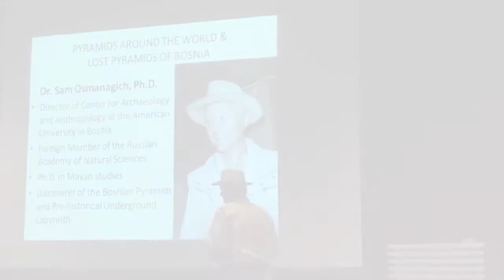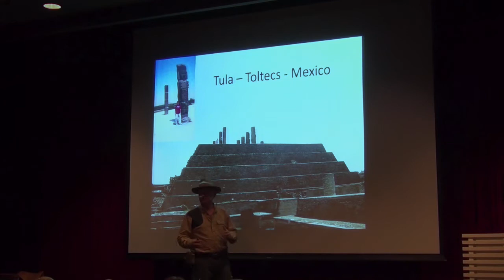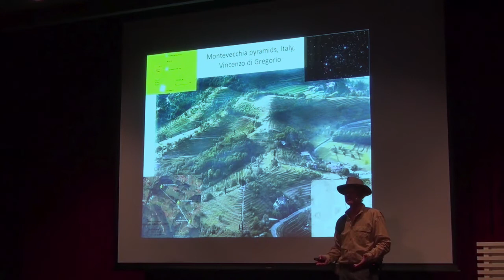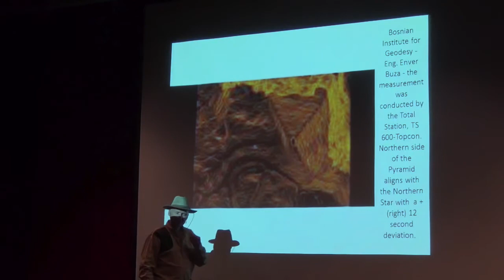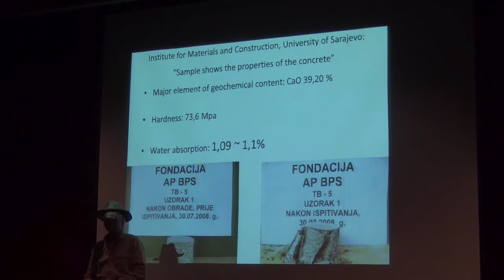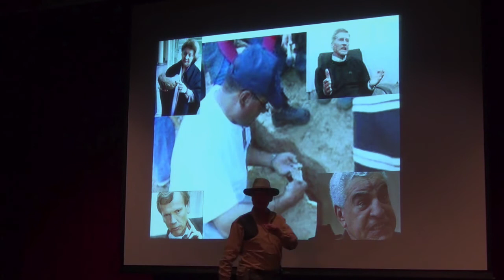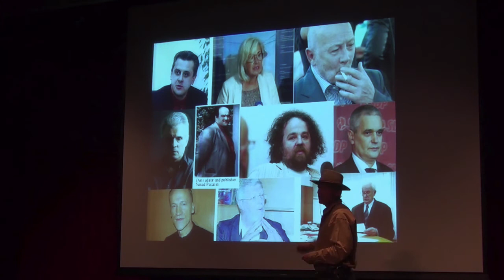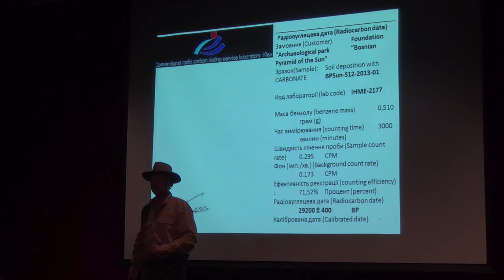Pyramides of Bosnia part 1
Pyramides around the world & the lost pyramides of Visio Bosnia.
26:00      - Pyramides have nothing to do with Faraoes
27:52      - Pyramid Video from air
38:00      - Excavations
48:00      - Controversy
1:03:25    - Bosnian Pyramid of the Moon
1:11:27    - Change history books